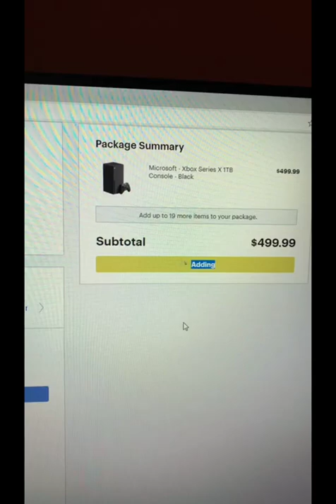When you tryin' to pre-order Series X